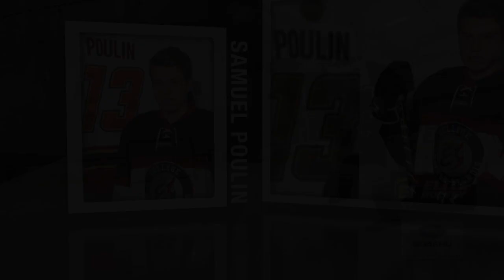Hockey Le Magazine - Saison 1 - Entrevues - Samuel Poulin